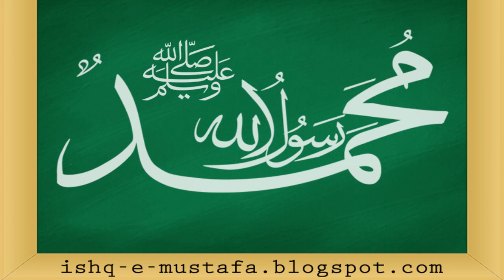Mawaidha - Shareef Sayyid Abdallah Sharif Ally Bin Sayyid Muhammad Adnan al-Ahdal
Masjid Kipata - Mawlid